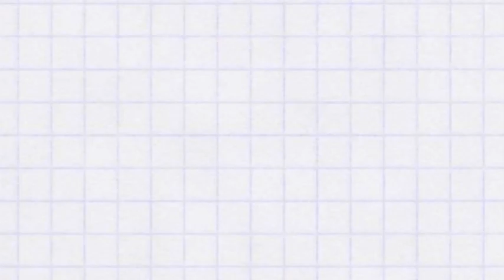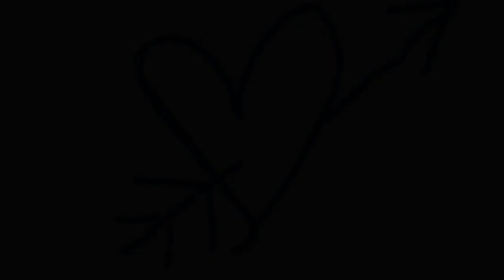WawerTV, Falenicki Festiwal Filmowy "Miłość i inne obsesje" sierpień 2011